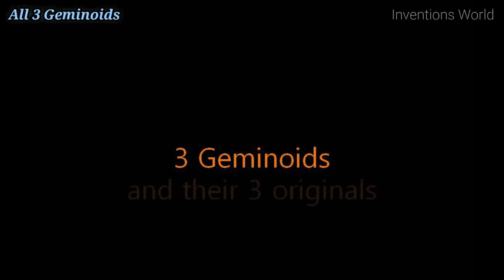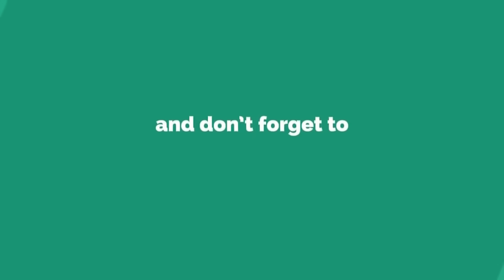All Best Advanced Humanoid Robots Until 2019 Ep. 03 || Male Version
All Best Humanoid Robots Till 2019

XWATCH - A Top Affordable Smartwatch Like Apple Watch-turning heads and making life simple.
WiFi Ultraboost - Wifi Repeater 300Mbps Signal Extender Booster
GX SMARTWATCH - Cheaper But Smart, High Quality & Stylish - Your Watch Should be Just Like You.
GX SMARTWATCH
1. Tactic AIR Drone

2.  DroneX Pro

Shop Amazon - Contract Cell Phones & Service Plans :

1. Honda ASIMO

2. Kawada HRP-4

3. Petman
Petman is an anthropomorphic robot developed by Boston Dynamics.

4. Boston-Dynamics-robot-atlas

5. T-HR3

All 3 Geminoids

6. Geminoid DK

7. Geminoid hi-4

8. Geminoid F